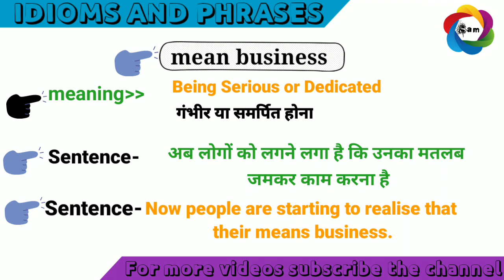mean business|Advanced english phrases|Advanced english structure|Daily sentences